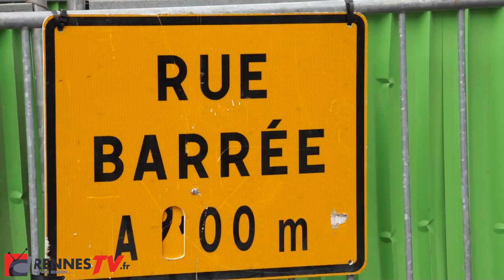La rue St-Michel (de la soif) devient temporairement une impasse